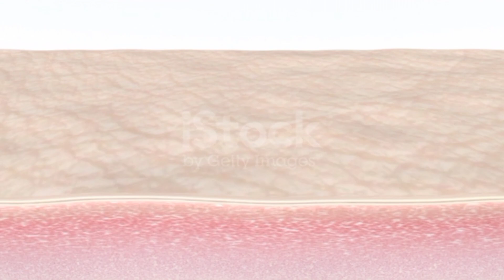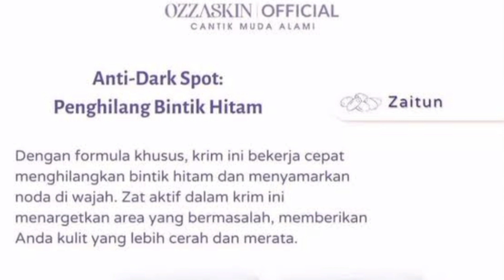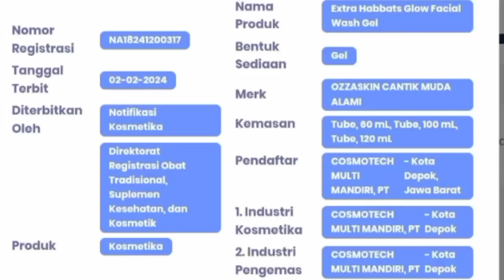Ozzaskin By Okie Setiana|Khusus Buat Para Flek Hitam.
Ozzaskin By Okie Setiana|Khusus Buat Para Flek Hitam.,Habbats Glow Facial Wash,Anti Dark Spot Night Cream,Whitening Day Cream,Eksfoliator: Pembersih Kotoran & Sel Kulit Mati.,mengangkat kotoran,sel kulit mati yang menumpuk di permukaan kulit,mengatasi flek hitam,Anti Dark Spot: Penghilang Bintik Hitam.,formula khusus,menghilangkan bintik hitam,BPOM,menyamarkan noda di wajah,habbatussauda,zaitun,pomegranate,Alpa arbutin,niacinamide,trehalose,hyluronic acid,SuccinicAcid

Skin care adalah produk perawatan kulit yang tujuannya bermacam-macam mulai dari menenangkan, memulihkan, memperbaiki, hingga melindungi kulit kita.

Malam semuanya Hari ini aku Up Video lagi Sahabat Fido.Produk ini viral di media sosial. jadi kalian Tonton ya sampai habis. buat yang request bisa di Media sosial aku atau comment disini.

🌸Link Pembelian🌸